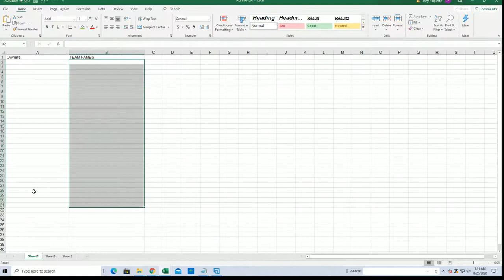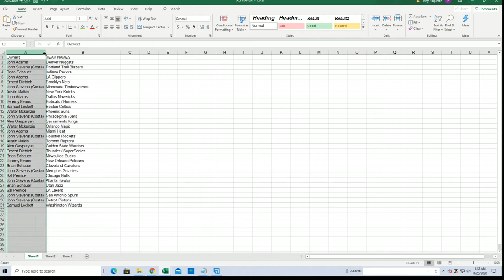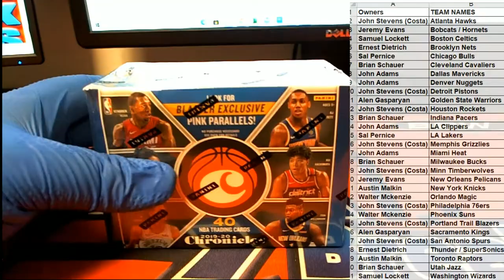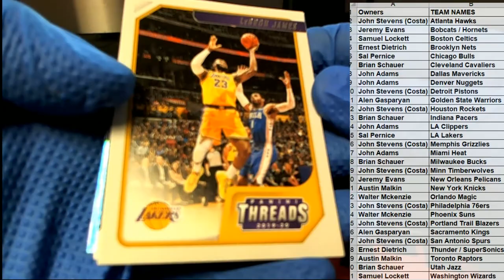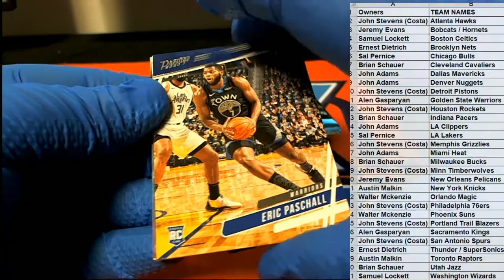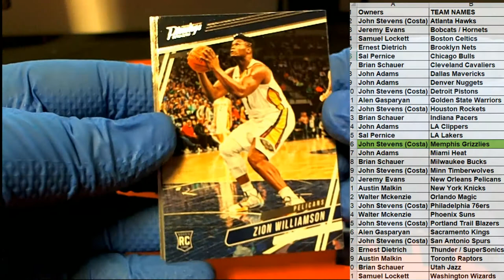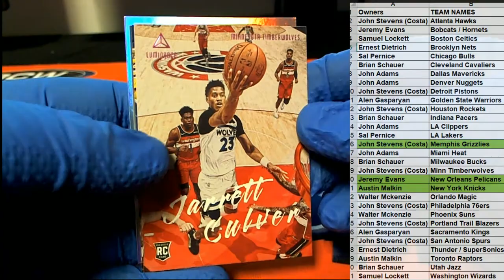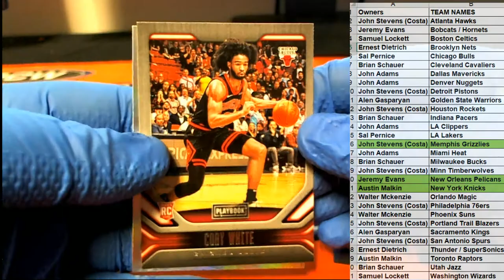2019 20 Panini Chronicles Blaster ID 1920CHRONBLAST216